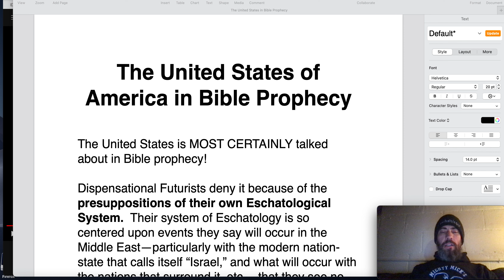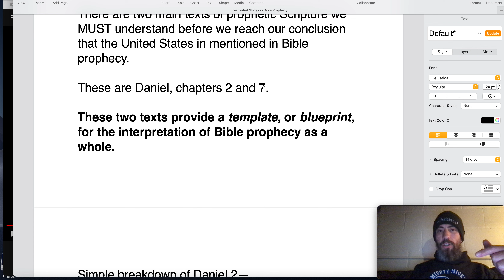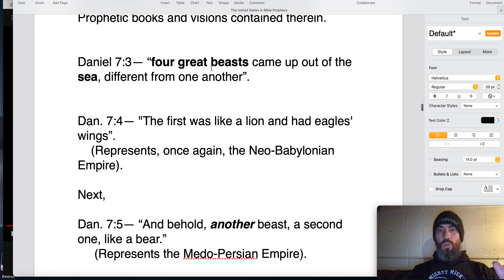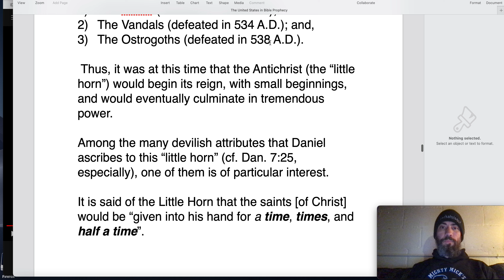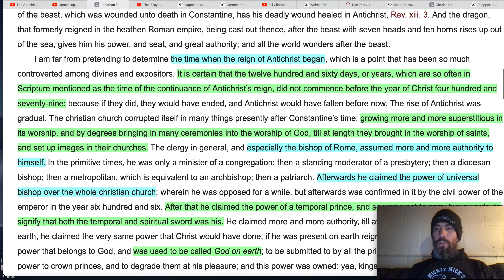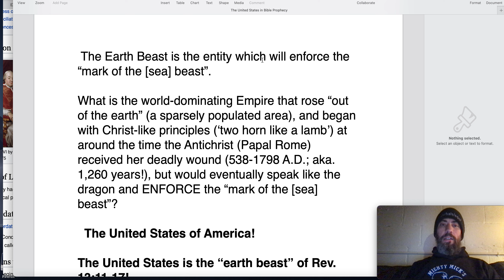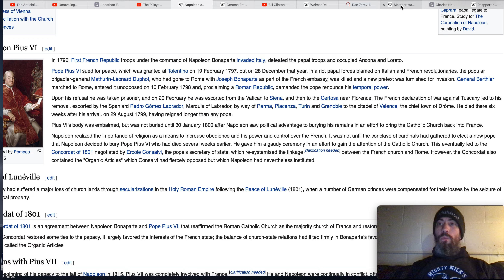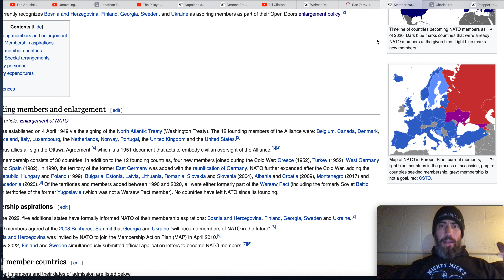The United States is the Earth Beast! Rev. 13:11-17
The United States of America is most certainly talked about in End Times Prophecy!

  Those who deny it are typically from the Preterist or Futurist school of prophetic interpretation.  Many of our Historic, Protestant forefathers did not live to see the rise of the World's Economic, Political, and Military powerhouse:  The United States Empire.

   We are indeed an Empire.  Just like the Babylonian, Medo-Persian, Grecian, and Roman Empires of antiquity, the modern-day U.S.A. is a Suzerain Nation over lesser, vassal nations.

   We keep the vassal nations under our control by our dominant contribution of military spending to NATO.  We also hold the World's Reserve Currency (since the 1944 Bretton Woods Agreement), which has only increased in power over the decades.

   I wonder if the elites who actually run the USA (not our "elected" Representatives, by the way) are simply ecstatic that the Euro has fallen below the Dollar for the first time in 20 years ever since Putin's invasion of Ukraine?

  Anyways, just my personal musings.

_Maranatha_